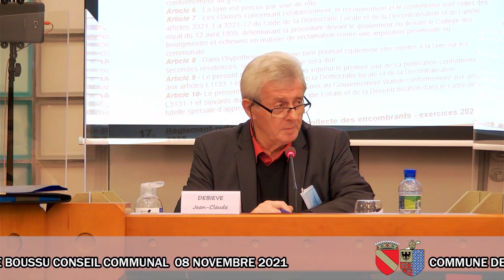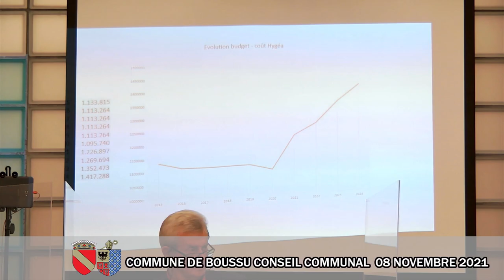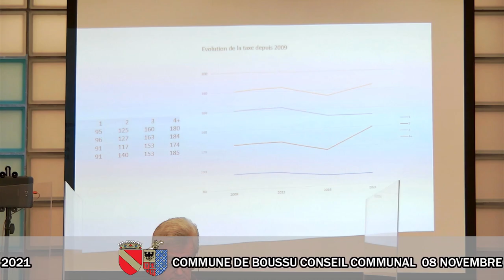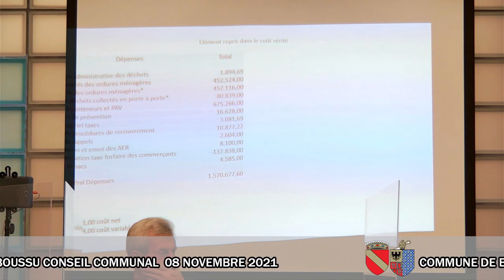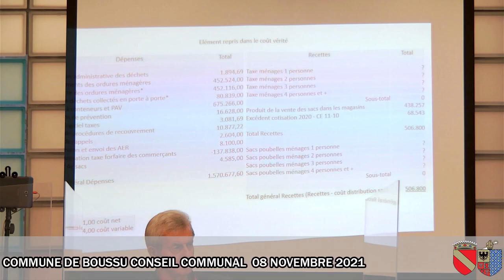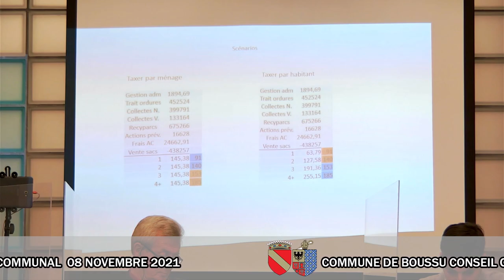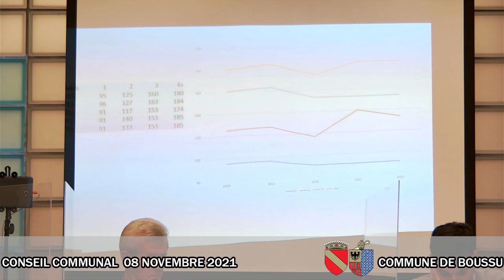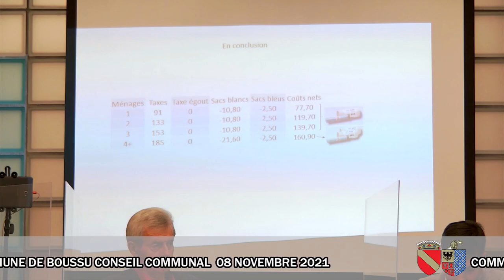Conseil communal de Boussu 08 novembre 2021